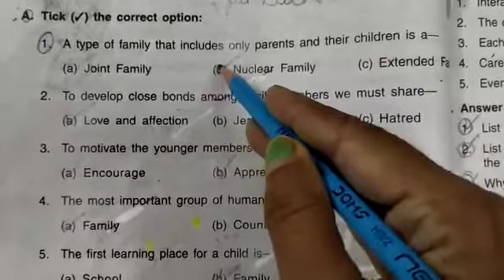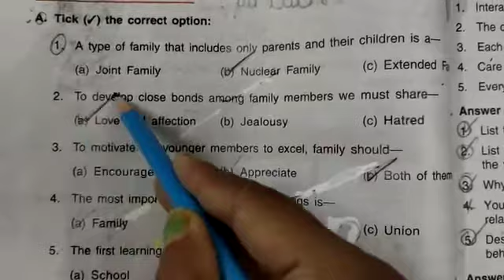DAV NAHAN,Class 5 sst L-1( part 4) completed